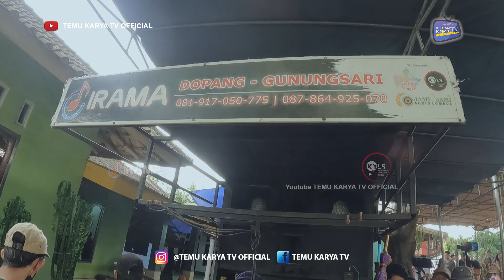TIBA TIBA DATANG DUA JOGET GOYANG PALING HEBOH | LAGU MELAYU PURNAMA MERINDU NIA DIRGHA IRAMA DOPAN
Karena Lagu Melayu Purnama Merindu Yang Di Nyanyikan Oleh Nia Dirgha Sangat Asyik Dan Merdu Sehingga Membuat Dua Cewek Ini Tiba Tiba Datang Dan Langsung Joget Paling Heboh Di Depan Sound Irama Dopang Saat Live Terbaru Di Batu Putik Lombok Timur.